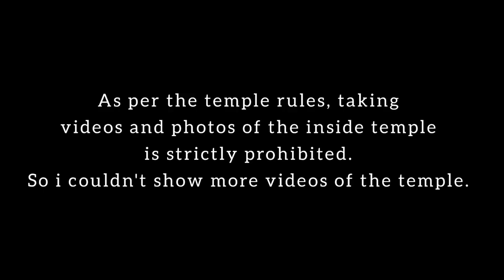തിരുവനന്തപുരം| Thiruvananthapuram| Poovar| Island| Places to Visit in TVM, Kerala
Hello👋

I am happy to share my Trivandrum vlog with you, which was filmed in January during my vacation in India. Due to some technical issues, I was unable to upload it on my YouTube channel. However, I have resolved the issues, and the vlog is now ready for you to watch.

In this vlog, I primarily covered Sri Padmanabha Temple, Poovar Island, Azhimala Siva Temple, and Kovalam.

According to the temple rules of Sri Padmanabha Temple, visitors and devotees are not allowed to take videos or photos of the temple, both inside and outside, due to security reasons.

I hope you all enjoy watching my video.

RJ Vlogs K.